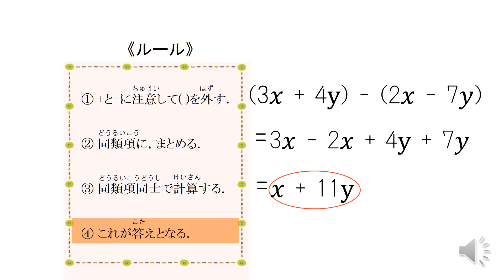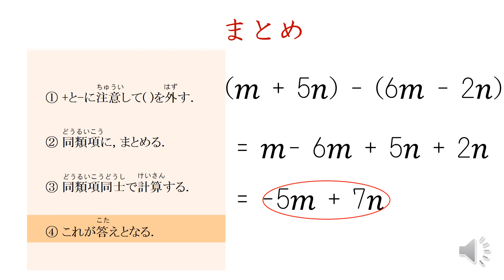中2＿整式の加減＿足し算と引き算（日本語版）